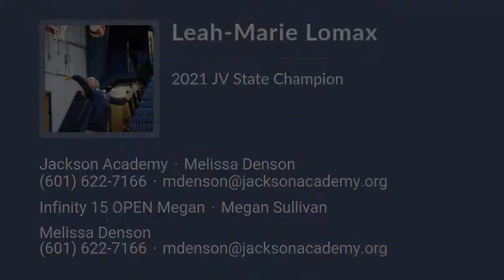Leah-Marie Lomax Volleyball Highlights - MS 2025 - S. DS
Leah-Marie Lomax Recruiting Video.